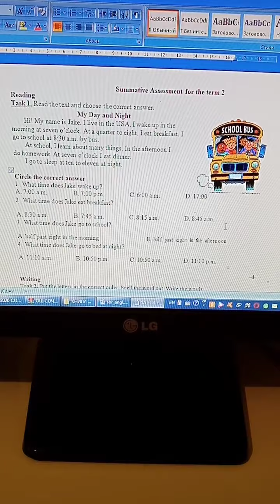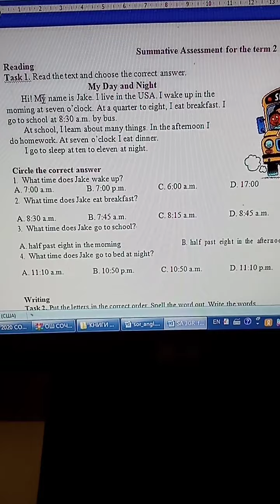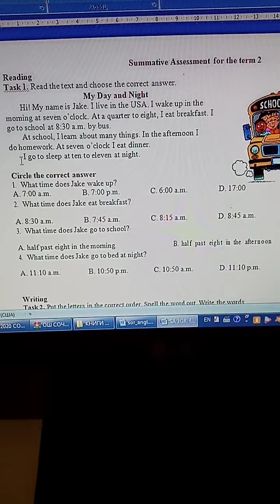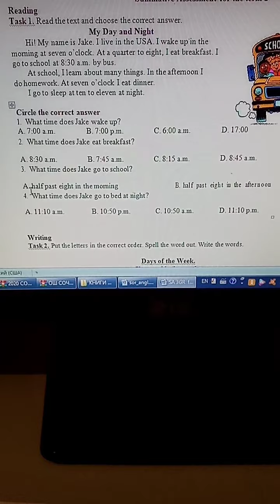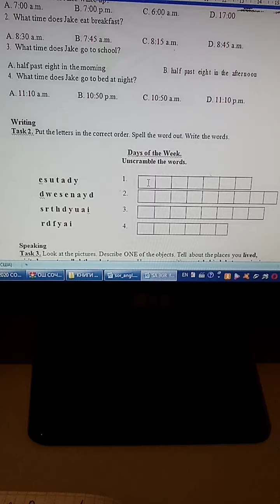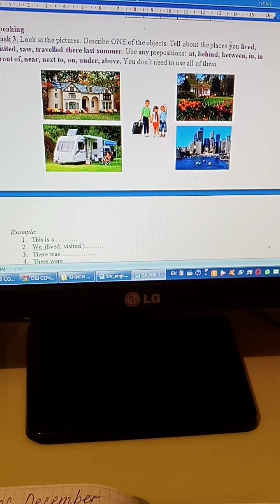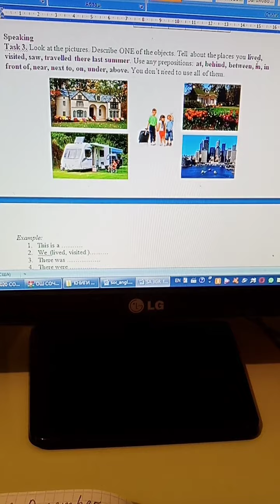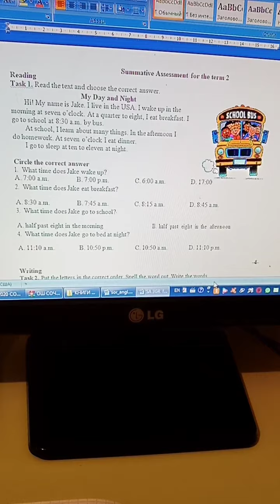3.26 Урок английского языка